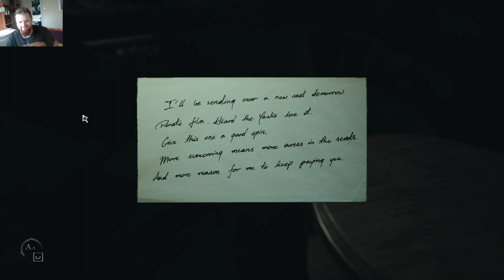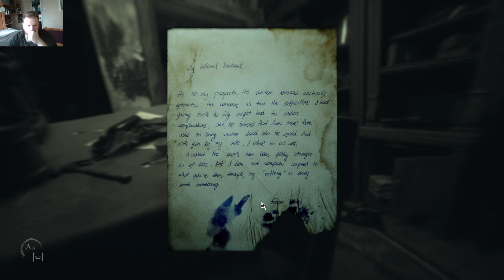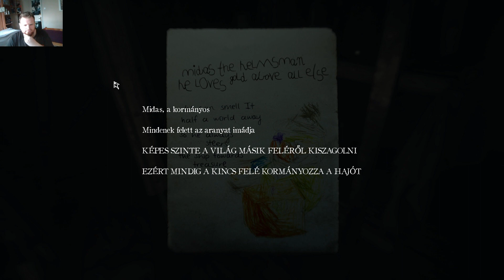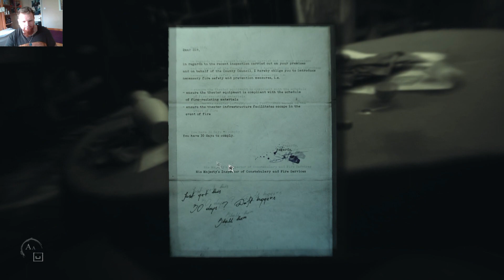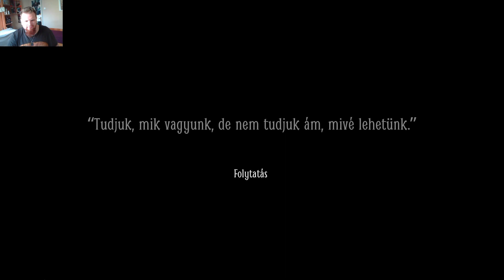Hasonlóság. Layers of Fear 2 végigjátszás 3.rész.